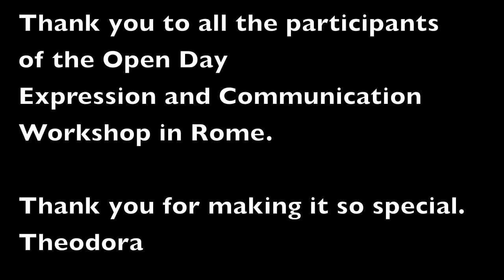The Los Angeles Method by Theodora Voutsa - Interviews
Open Day Expression and Communication Workshop.
Rome.
June 2013.

Participants' interviews on the 3 hour Open Day Expression and Communication Workshop.